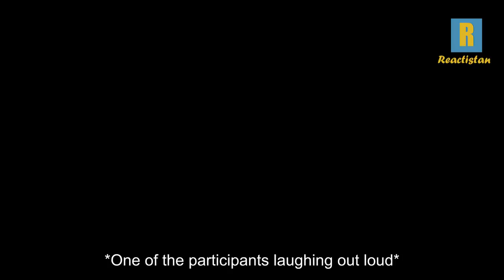Tribal People Series Out-takes and Deleted Clips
Special Thanks to:
Shahzad Hussain, Chandar Singh, Mangaram